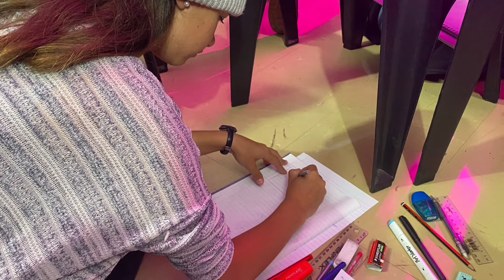2021 GROEP - SHOW REELS 2022: SLIDE SHOW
'n  Paar fotos oor die  twee jaar.